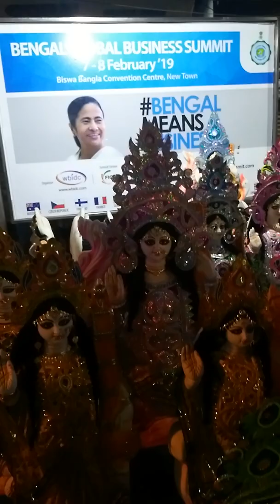Saraswati Puja, At Patuapara, Kalighat - The Kolkata Artists and Traders of Images and Idols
The Idol makers and Artist and their pathetic conditions. Just a day before the Saraswati Puja see how many idols still remain unsold.